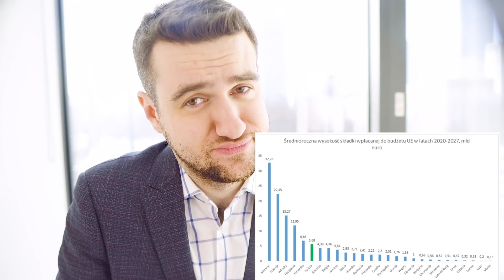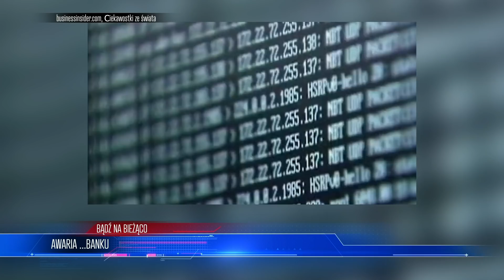System się ZAŁAMAŁ! Polacy MASOWO tracą PIENIĄDZE | WIADOMOŚCI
LISTA TEMATÓW 00:00
NIEMCY SIĘ ZAMKNĘŁY 00:30
DUDA O PODATKU OD MEDIÓW 03:06
AWARIA ...BANKU 07:00
ARABIA SAUDYJSKA 10:51

ZOSTAŃ PATRONEM!

LUB
LUB
Wpłacaj miesięcznie dowolną kwotę na konto: